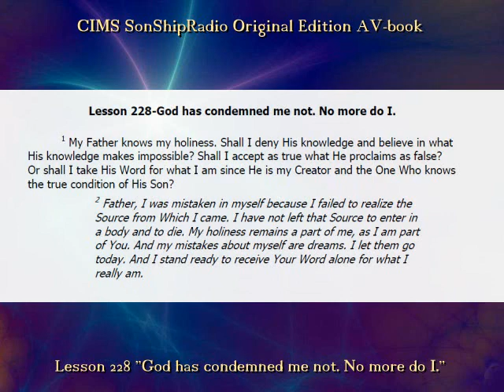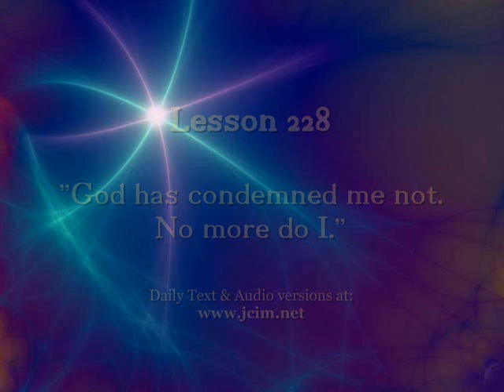Lesson 228 -- CIMS SonShipRadio OE (av)